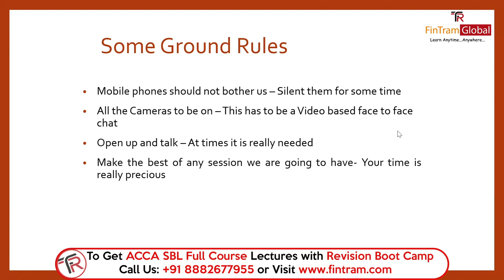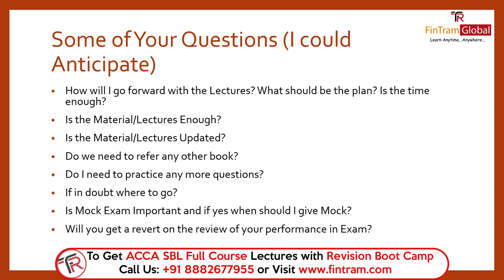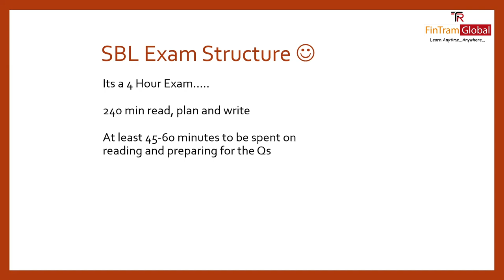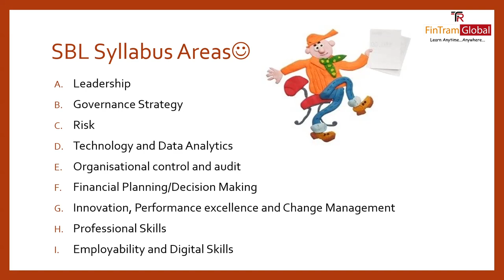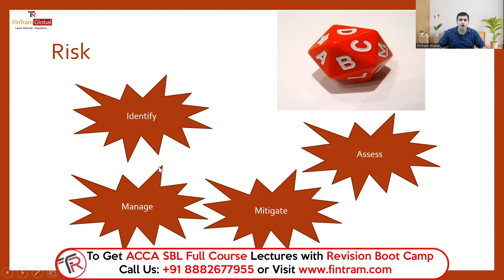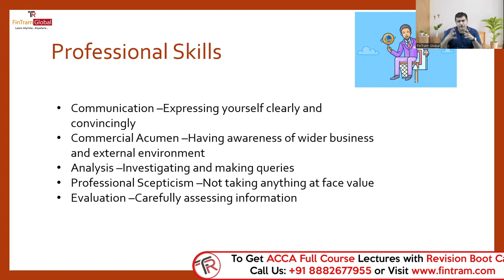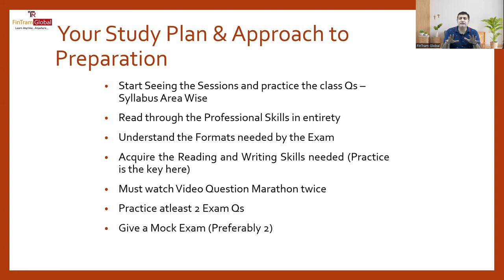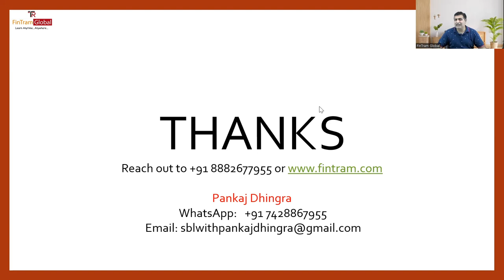All About ACCA SBL | ACCA SBL Orientation | ACCA SBL Exam Structure | ACCA SBL Syllabus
⚡ ACCA SBR Orientation, covering all that you need to know.
👉 Exam Structure
👉 Marking Scheme
👉 Syllabus Area Insights
👉 Study Plan
👉 Approach to Preparation
👉 Live Q&A

3) FinTram Strategic Business Leader (SBL) Repeater’s Fast Track Course with SBL Video Question Marathon:

0:00 Hello
0:59 SBL Orientation
1:45 Some Ground Rules
4:24 SBL Orientation Agenda
6:06 Most Frequently Asked Questions
9:59 SBL Exams Structure
13:13 SBL Exam Content
14:42 SBL Marking Scheme
14:54 80% for Technical Skills
15:14 20% for Professional Skills
17:26 SBL Syllabus Area
17:56 Updated SBL Sessions
19:16 SBL Revision Boot Camp
19:26 SBL Podcast on Spotify
19:52 Leadership
22:13 Governance
23:04 Strategy
24:29 Risk
25:22 Technology & Data Analytics
26:44 Organizational Audit And Control
27:06 Financial Planning and Decision making
28:05 Innovation & Performance Excellence
29:41 Professional Skills
32:36 Employability and Digital Skills- Knowing CBE
34:09 Your Study Plan & Approach to Preparation
37:09 Time For Treat
38:31 Some of Most Asked Question
39:26 Reach Out to us
40:16 Q&A SBL